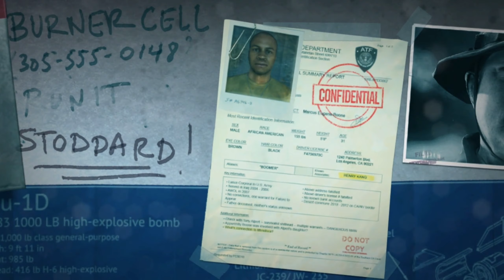BATTLEFIELD HARDLINE - 6 YEARS LATER | SOVEREIGN LAND (PART 8)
BATTLEFIELD HARDLINE TAKES PLACES IN 2012, DURING THE RISE OF THE DRUG WAR THAT IS PLAGUING MIAMI. YOU PLAY AS DETECTIVE NICK MENDOZA, ALONGSIDE YOUR PARTNER DETECTIVE KHAI DAO. THE TWO OF YOU ARE TASK TO FOLLOW THE DRUG SUPPLY CHAIN FROM THE STREETS TO THE SOURCE. IN A SERIES OF INCREASINGLY OFF-THE-BOOKS CASES, THE BOTH OF YOU DISCOVER THAT POWER AND CORRUPTION AFFECT BOTH SIDES OF THE LAW. JOIN ME AS I FIGHT MY WAY THROUGH THE MIAMI DRUG WAR AND UNCOVER SECRETS THAT REVEAL THE TRUE SOURCE OF THE PLAGUE.

►|PC SPECS|◄
►[CASE]
•NZXT H510 {BLACK}
►[MOTHERBOARD]
•MSI B450-A PRO MAX
►[GPU]
•MSI GEFORCE GTX 1660 SUPER GAMING X
►[CPU]
•AMD RYZEN 5 3600
►[CPU COOLER]
•AMD WRAITH PRISM RGB
►[STORAGE]
•SAMSUNG 970 EVO NVMe M.2 SSD {500GB)
•SAMSUNG 870 EVO 2.5 SATA III SSD {1TB}
►[MEMORY]
•CORSAIR VENGEANCE RGB PRO 3200MHZ {2X8GB}
►[POWER SUPPLY]
•CORSAIR CX55OM {550W}
►[FANS]
•ANTEC RGB 120MM {2X}

►|PC ACCESSORIES|◄
►[DESK]
•MR IRONSTONE DEEP GAMING DESK 45.3'' W X 29'' D {BLACK}
►[CHAIR]
•FLEXFIT HYKEN MESH TASK CHAIR {CHARCOAL GREY}
►[MONITORS & STAND]
•BENQ 27 INCH IPS {GW2780}
•PHILIPS 24 INCH IPS {246E9QDSB}
•VIVO DUAL LCD MONITOR DESK MOUNT
►[KEYBOARD & MOUSE/PAD]
•PULSAR GAMING GEARS - PK020 {BLACK}
•RAZER BASILISK X HYPERSPEED WIRELESS {BLACK}
•UTECHSMART LARGE RGB GAMING MOUSE PAD
►[CAPTURE CARD]
•ELGATO HD60 S+
►[MIC]
•TONOR USB MICROPHONE KIT {Q9}